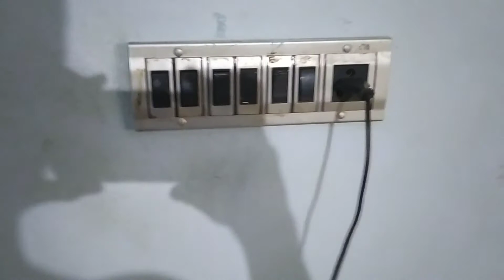How to make automatic Light with pir sensor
ഇനിയെല്ലാം ഓട്ടോമാറ്റിക്ക് ,കറൻ്റും ലാഭം how to make automatic system for pir motion sensor

Material used
Pir motion sensor
5/12 volt realy
Bc547 transistor
1k ohm resistor
5/12 DC volt supply
 query sloved
pir motion sensor
pir motion sensor based automatic light
 pir sensor project
 pir motion sensor light switch
pir motion sensor circuit
pir motion sensor light
automatic light on off
 pir sensor light
how to make automatic light on off
 pir sensor switch
 pir sensor circuit
 how to make motion sensor light at home
motion sensor light
motion sensor

how-to-make-automatic-light-control